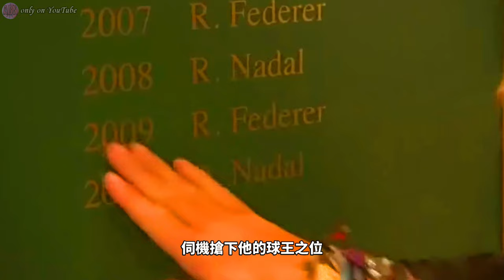《封神誌》"紅土"之神【納達爾】 | 費德勒都對他束手無策 | 紅土球場上最強的男人 Rafael Nadal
這邊稍做解釋一下，網球的積分其實有兩套不同的計算方式，本部片所提到的都是採用「52週」的計算方式，而非另一個年末結算的方式，所以在敘述排名上可能會和一些人印象中的排名有出入，還望多多包涵。至於為了讓內容更加的淺顯易懂，並保持故事的流暢性，故本部片省略了絕大部分的專有名詞以及賽事細節，也是希望能讓非網球迷的觀眾能輕鬆了解納達爾傳奇的生涯。Rafael Nadal Roger Federer Novak Đoković

🎵[BGM]
影片中所使用的音樂皆來自Artlist.io的訂閱授權。